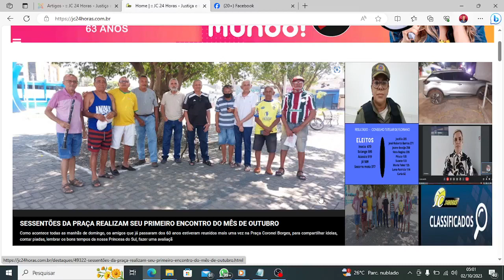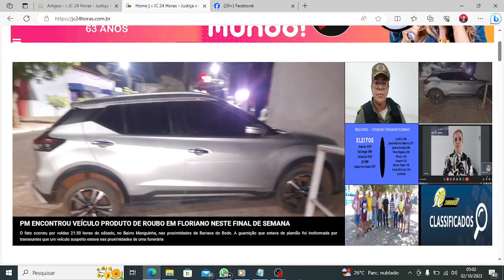Confira os destaques do jc24horas neste dia 02/10/2023